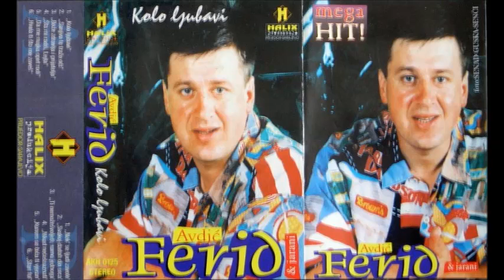Ferid Avdic - Hvala ti sto me zoves - (Audio 1995)